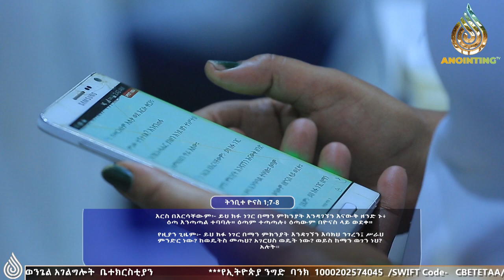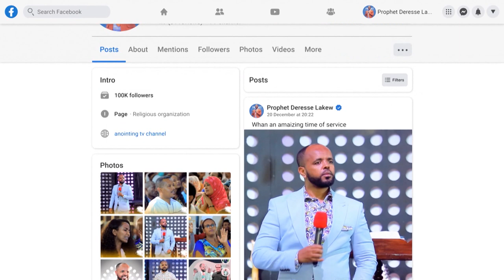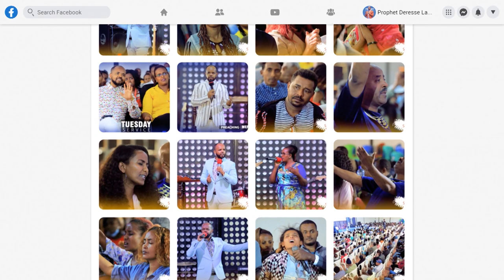ሊታይ የሚገባው ድንቅ ትምህርት... "ያናወጣችሁ ወደ ጥልቁ ይጣላል"...||MAN OF GOD PROPHET DERESSE LAKEW